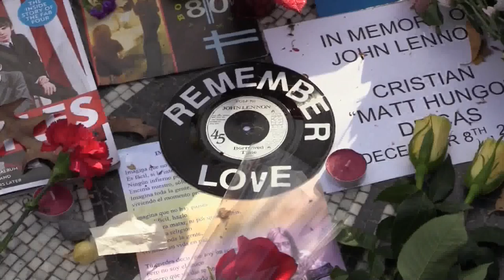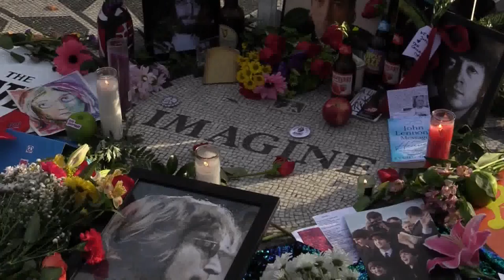Nueva York homenajea a John Lennon en el 40 aniversario de su muerte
El asesinato de John Lennon a las puertas de su residencia en Nueva York hace cuatro décadas es algo que los ciudadanos de la Gran Manzana no pueden olvidar y lo han demostrado este martes cientos de ellos acudiendo a cantar y bailar alrededor del mosaico de "Imagine".

¡Visítenos!